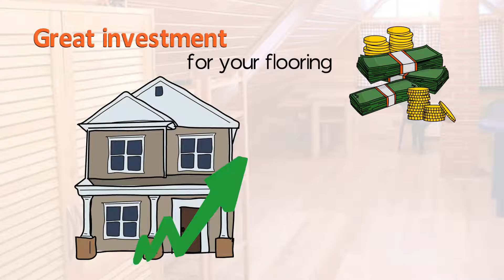Larchdeck.com presents best flooring material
- all you need to know about the flooring material which will be durable and perfect.